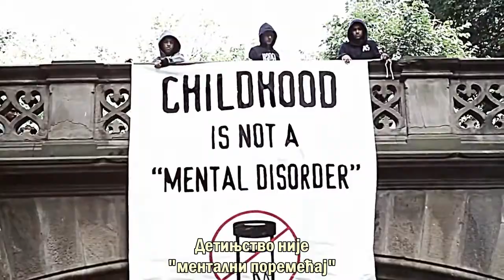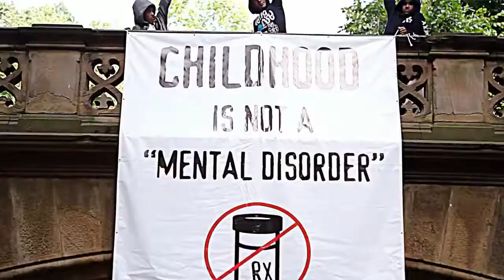Detilnjstvo nije mentalni poremecaj